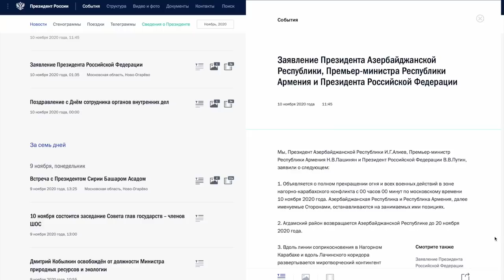Тоғли Қорабоғ: Ким ғолиб ва ким мағлуб? Арманлар ғазабда, Озарбайжонда байрам - BBC News O'zbekiston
Rossiya va Ozarbayjon prezidentlari Vladimir Putin va Ilhom Aliyev, hamda, Armaniston bosh vaziri Nikol Pashinyan Tog'li Qorabog'dagi harbiy harakatlarni to'xtatish to'g'risida qo'shma bayonot imzoladilar.